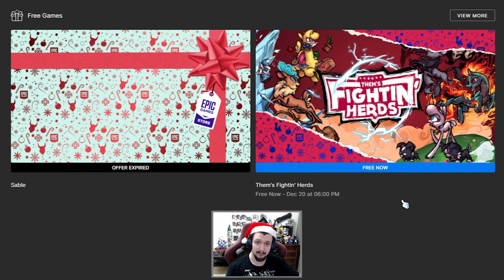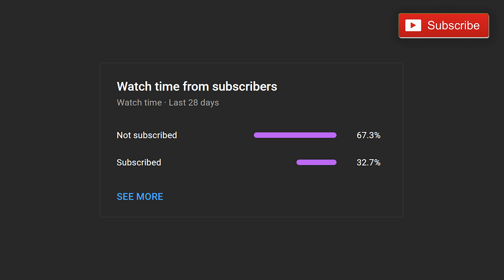Them's Fightin' Herds is FREE on Epic Games Store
Them's Fightin' Herds is FREE on EPIC GAMES STORE from the 19th of December until the 20th of December (2022)

 @Epic Games

00:00:00   Intro
00:01:01   Them's Fightin' Herds
00:09:09   Outro